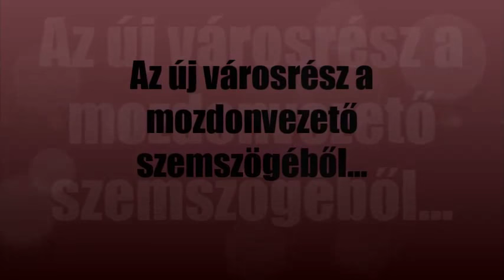R.K.V.t.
Az én kerti vasutam. Csak egy kis rövid játék. csak úgy magamnak.